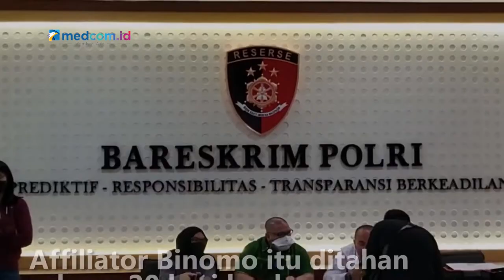Dijerat Pasal Berlapis, Fakarich Guru Indra Kenz Terancam 20 Tahun Penjara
Fakar Suhartami Pratama alias Fakarich ditetapkan sebagai tersangka kasus investasi bodong trading binary option platform Binomo. Fakarich mengajarkan tersangka Indra Kenz trading binary option platform Binomo. Dia pun sempat menerima uang Rp1,9 miliar dari crazy rich asal Medan itu. Guru tersangka Indra Kesuma alias Indra Kenz itu dijerat Pasal berlapis dan terancam hukuman 20 tahun penjara.

Penyidik Dittipideksus Bareskrim Polri menyita sejumlah barang bukti usai menetapkan Fakarich sebagai tersangka. Yakni satu lembar print out akun Binpatner, satu lembar print out akun Binomo, satu buah unit handphone Samsung model Galaxy Z Fold, satu buah flashdisk merek sandisk 32 GB, dan akun Binpatner milik tersangka Fakarich.

Fakarich ditetapkan sebagai tersangka usai menjalani pemeriksaan dari pukul 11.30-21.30 WIB pada Senin, 4 April 2022. Fakarich langsung diperiksa sebagai tersangka pada malam itu juga didampingi penasihat hukum dari kantor Hukum Eddie Kusuma & Associates hingga pukul 01.30 WIB dengan 44 pertanyaan.

Kemudian, pukul 01.45 WIB pada Selasa, 5 April 2022 petugas piket Pusat Kedokteran dan Kesehatan (Pusdokkes) Polri melakukan pemeriksaan kesehatan. Dia dimasukkan ke sel sekitar pukul 02.05 WIB sesuai Surat Perintah Penahanan.